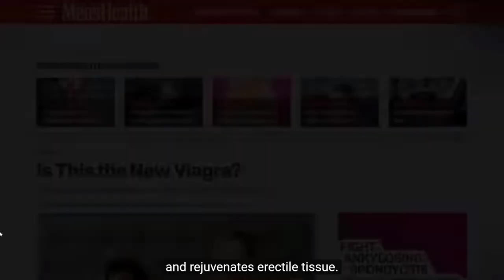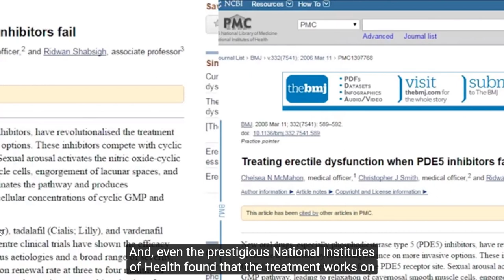Erectile Dysfunction Doctor Bergen County Low Testosterone Treatment